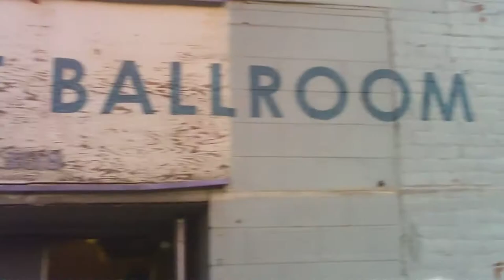DJ Beat Betty goes on tour with THE TOASTERS!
Follow me as I go on a 3-day mini tour with NYC ska legends THE TOASTERS!